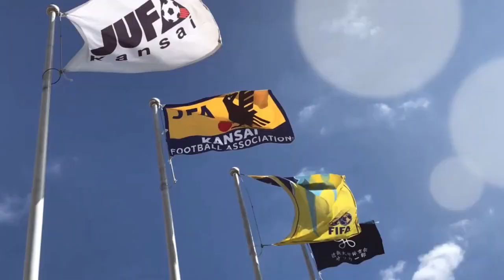【全ゴール集】2022年度 第100回 関西学生サッカーリーグ(前期) 第2節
2022年度 第100回 関西学生サッカーリーグ(前期) 第2節

今節は、全13ゴールが生まれました！！